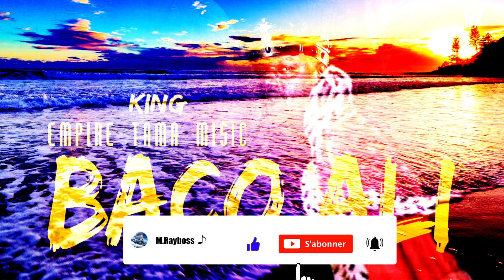Tama music Baco ali-Inédit 9 [2020]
LABEL MERCENAIRE TAMA MUSIC # ®
C'est ici que vous pourrez vous procuré toute les albums de Tama Music Baco ali -Gangsta Familly ainsi que Mercenaire Music
Merci de Fidélité